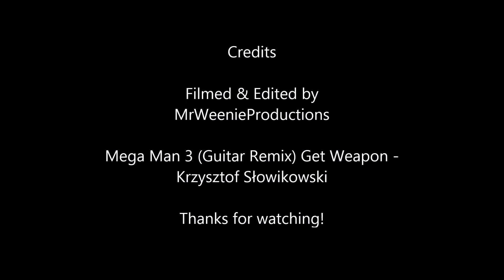Turbo Pink & In Space Pink (Power Rangers Fan Morph) *Cassie Chan Tribute / Throwback*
Is Throwback Thursday still a thing? Also, does anyone remember Cassie Chan, played by Patricia Ja Lee from Power Rangers Turbo and In Space? I sure do, and to this day, she still holds up as one of the best female rangers!

Special thanks goes to Anh once again for helping me out with this video!